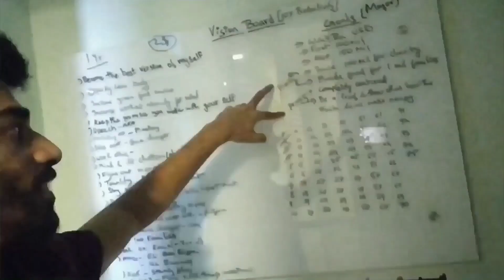Bet on YOURSELF!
Most reliable bet you can ever place is on yourself.

Don't tell me you don't trust yourself...

Well anyways,

alwaysss remember you are your most reliable asset!